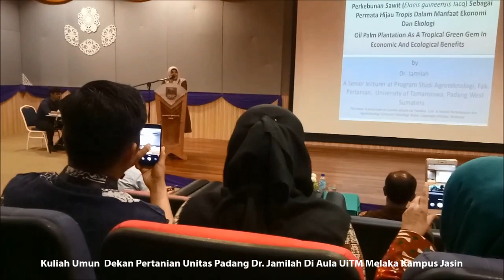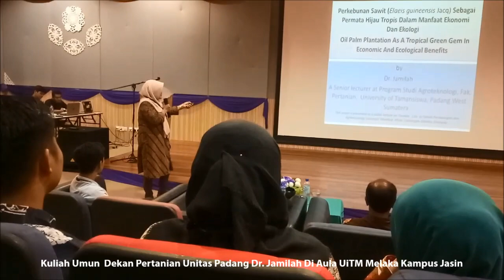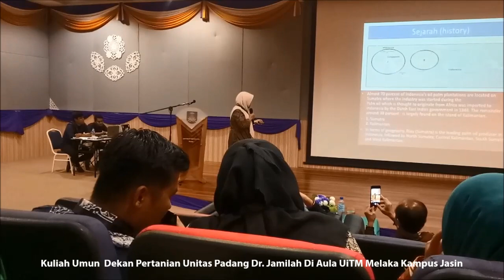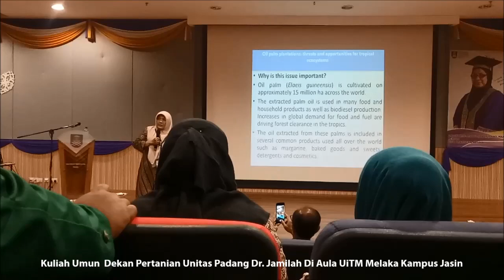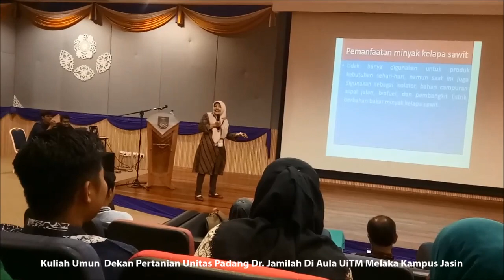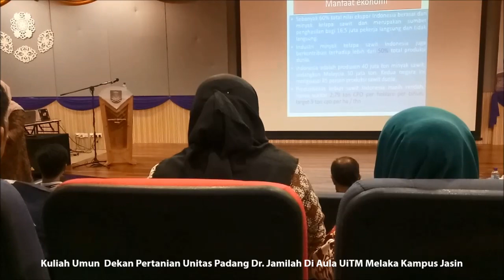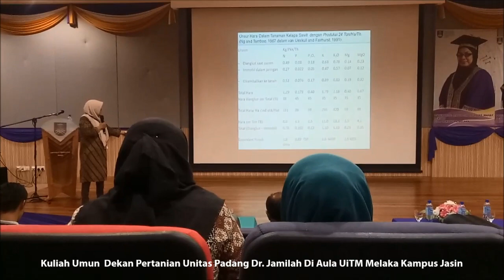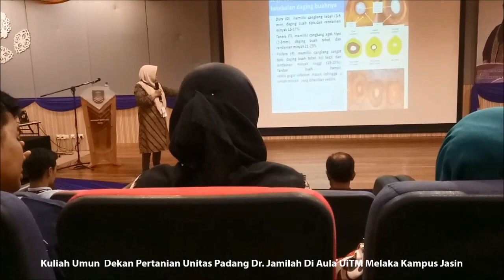Dr. Jamilah Dekan Faperta Unitas Padang Berikan Kuliah Umum Di Aula UiTM Melaka Kampus Jasin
Dr. jamilah memberikan Kuliah Umum di Aula UiTM Melaka Kampus Jasin